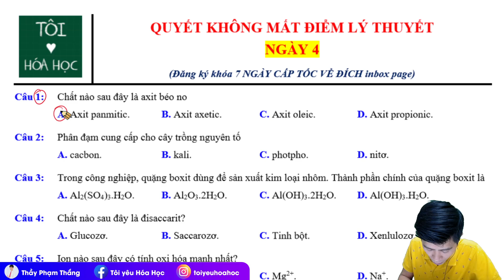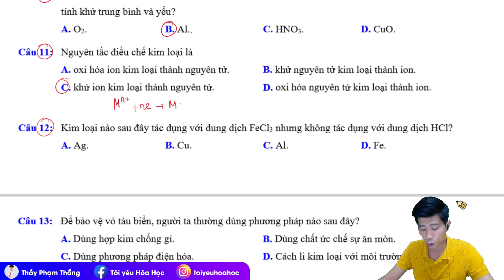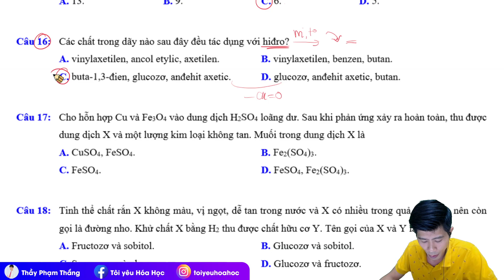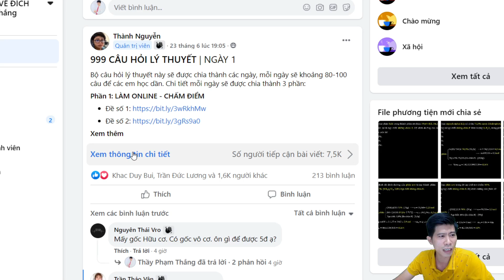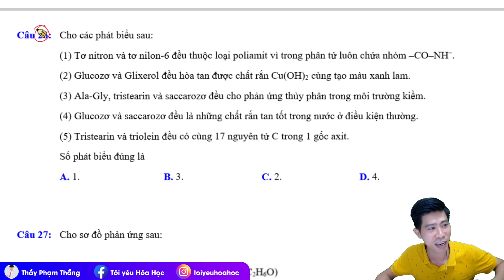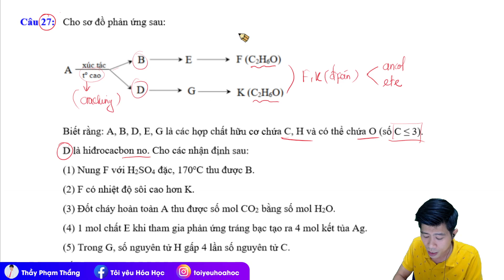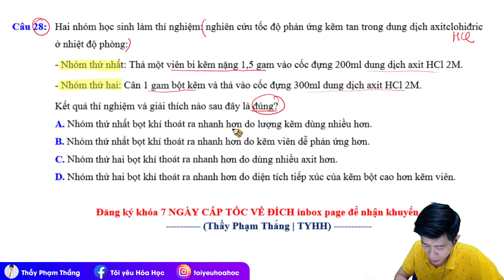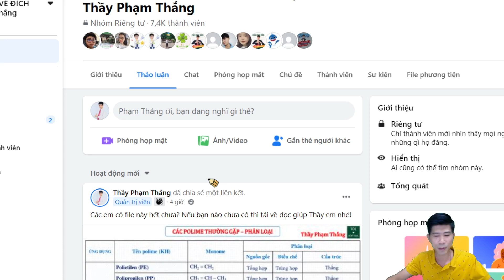7 NGÀY THẦN TỐC VỀ ĐÍCH - QUYẾT TÂM KHÔNG MẤT ĐIỂM LÝ THUYẾT - 4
7 NGÀY THẦN TỐC VỀ ĐÍCH - QUYẾT TÂM KHÔNG MẤT ĐIỂM LÝ THUYẾT - 4
💪 KHÓA 7 NGÀY THẦN TỐC VỀ ĐÍCH
Khóa học bao gồm:
- 7 ĐỀ LÝ THUYẾT 2021
- 7 ĐỀ TỦ SÂU 2021
- 30 CHUYÊN ĐỀ 7+
- 40 CHUYÊN ĐỀ 8+
- 999 CÂU HỎI LÝ THUYẾT
- 5 VIDEO VDC LÝ THUYẾT
Đây là khóa học CẤP TỐC trong 7 ngày trước khi thi của Thầy dành cho các em học sinh 2003 để các em ôn lại một vòng các kiến thức trước khi đi thi.
Khóa học bắt đầu từ 30/06 đến 06/07 và học liên tục mỗi ngày trong nhóm kín. Bên cạnh học live thì Thầy sẽ hướng dẫn các em một số kinh nghiệm phòng thi để có thể tránh bị tâm lý phòng thi nữa.
CÁCH ĐĂNG KÝ HỌC:
➤ Nhắn tin cho page với cú pháp: "7 ngày" và làm theo hướng dẫn.
Link file đề: Đang cập nhật